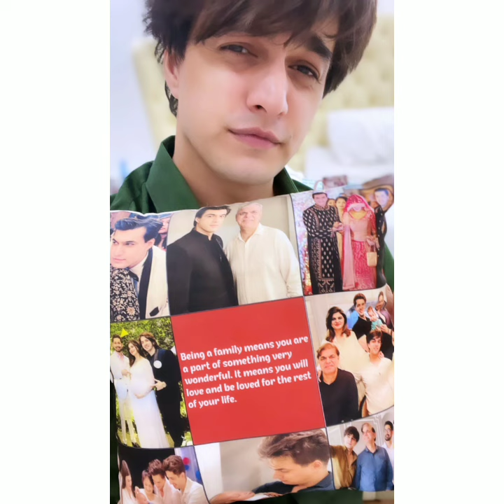Mohsin Khan Instagram Stories